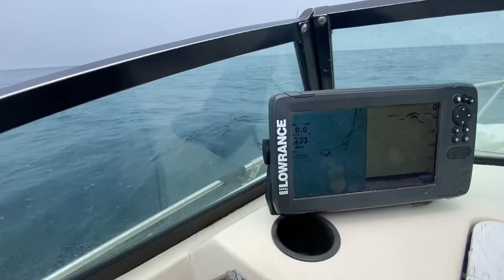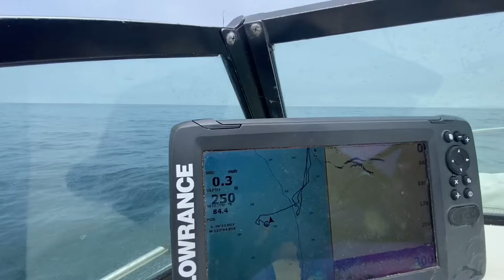Whale watching Bodega Bay 7-4-2022